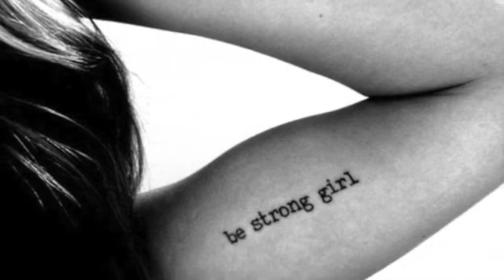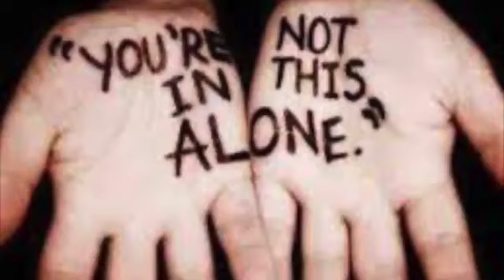Give it all To Jesus Tracy Wagner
Just a girl and her guitar..
Simple songs from the heart..